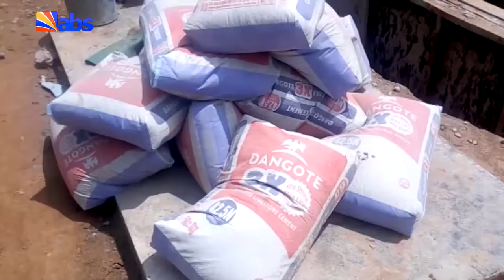Contractor To Accelerate Work On Ifite-Awka - Unizik - Amansea Road Project